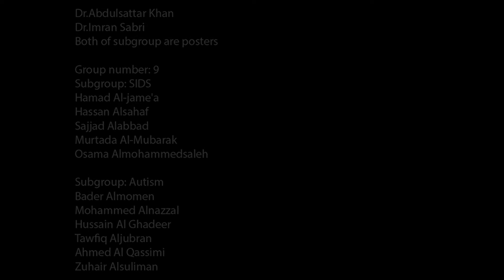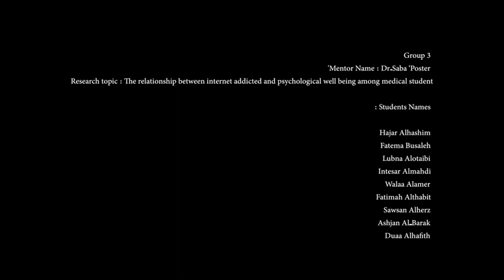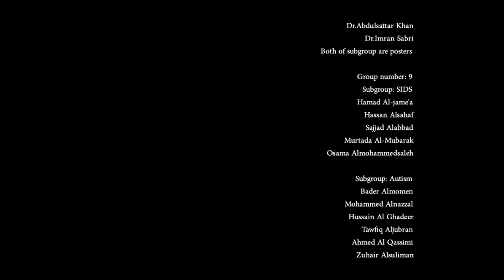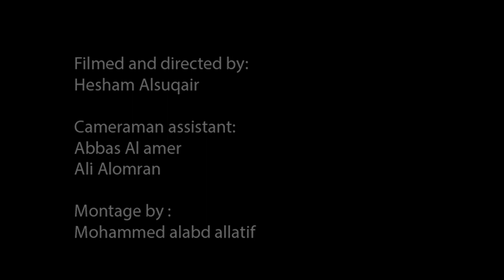Mentorship Symposium 2015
This video shows summarization of mentor group activities and their topics during the first year.